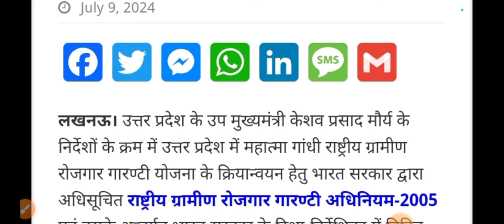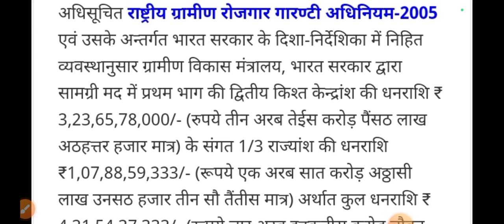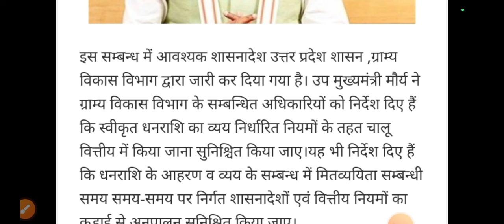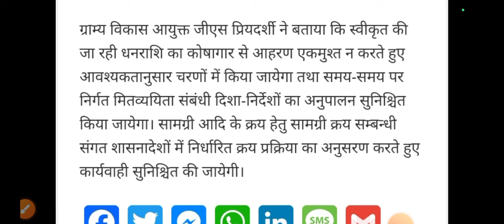नरेगा बड़ी खुशखबरी ,अब मिलेगा रुका हुआ पैसा 2024 बजट हुआ पास जल्दी लाभ लें,Manrega New update today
Narega news today
manrega masters roll download
manrega payments update
मनरेगा योजना ऑनलाइन आवेदन
मनरेगा योजना ऑनलाइन आवेदन शुरू
technical bhattji
manrega nmms
nmms download kaise
NMMS attendance upload problems
nmms download
NMMS new video
narega up news